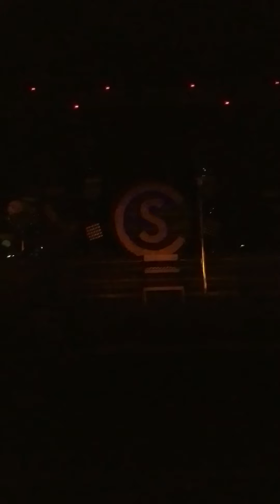COLE SWINDELL--YOU SHOULD BE HERE--LIVE ODESSA TX OCTOBER 2016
Down home tour